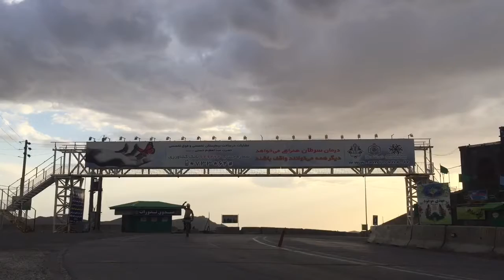Edinburgh Festival of Cycling Teaser